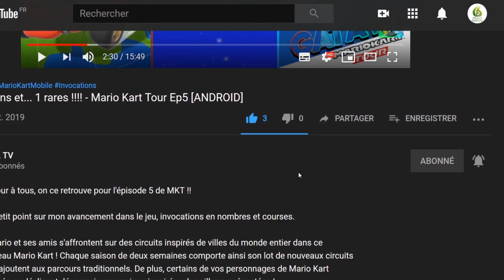🔵 Puyo Puyo Tetris 2 : Mode Aventure #06 | 🔊 Voix JAP | GamePlay "SANS COMMENTAIRE" [SWITCH]